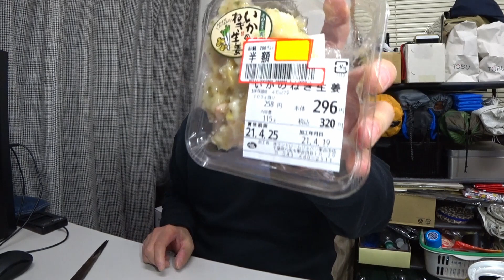【おっさんと乾杯#14】車載動画も楽じゃないっすね、君津で探索してきた時の様子もチラ見せします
※メインチャンネルもどうか宜しくお願いします！！